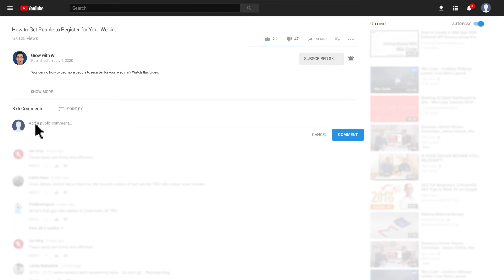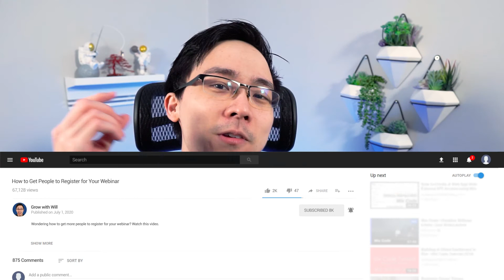How to Get People to Register for Your Webinar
Struggling how to get people to register for your webinar? in this video, I'm going to go over webinar tips and tricks that you need before you start your outreach, how to position your outreach, and give you a few ideas as to places and people you can go for reaching out and getting more webinar registration.

📥 DOWNLOAD my free Virtual Assistant Jumpstart Kit to better manage your remote team

0:00 - Introduction to How to Get People to Register for Your Webinar

0:32 - Know your target audience

You need to have a clear understanding on what are their motivations and what are some of the challenges that they are facing as to why they would even tune into your webinar.

1:09 - Write effective copy

What you can do here is you can isolate two or three of these problem points and write your copy around this when it comes to getting people to register.

It's only once you have a clear understanding of what exactly they are facing in terms of their challenges, that you'll be able to actually write effective copy that will get them to register.

2:43 - Email list

Your email list is always going to be one of your first places to go when it comes to registering for your webinars because it is somebody that is to likely going to be a little bit more interested than just anybody else on the street.

3:27 - Customer list

This should be a little bit different, but essentially if you have a customer that is paying you on a monthly or annually, or quarterly basis, you're going to want to get in touch with them and then invite them personally to attend this webinar.

The easiest way to do so is to position it like you are doing them a favor, as opposed to just sending them a bulk email message.

4:00 - Prospects

There are naturally going to be some people that you have previously talked to and trying to sell your product or service that you want to stay in touch with. A great way to keep in touch with your prospect is to simply send them a message and tell them that you thought of them in planning this webinar and that they might get value out of this.

6:04 - Social Media Groups or Communities

For example, you might go on Facebook and search for groups that are related to the topic you'll be discussing, or you might want to check out a site like Meetup in which there are regular groups talking about this sort of topic.

Ultimately, when it comes to reaching out to these groups, you're looking to get rate of one in every four or one in every five that you are reaching out to.

7:50 - Professional Associations

A lot of times you can find professional networking groups or professional associations that essentially are gathering places for people in the same industry or space. A lot of these professional associations are always looking for ways to give their members value

9:00 - Influencers

To do so, I recommend that you don't come in from the angle of sharing your webinar, but actually looking to connect with that influencer first about what they're working on and how you can potentially just help each other out.

10:46 - 3 Final Tips

1. Always make sure that you send a reminder message in case the other person did not follow up with you or close the loop as to when they shared it with their particular lists.
2. Follow up with your own respective lists.
3. When it comes to promoting things, I always recommend you give ample space and time ahead of your webinar to get registrations

12:22 - Two Big Takeaways to Remember:

1. Always make it feel like it is a gift when you are inviting somebody to your webinar.
2. Always be looking for network effects.

What do you do to get more webinar registrations for yourself?

I love hearing from you guys and I try to read and respond to every single comment.